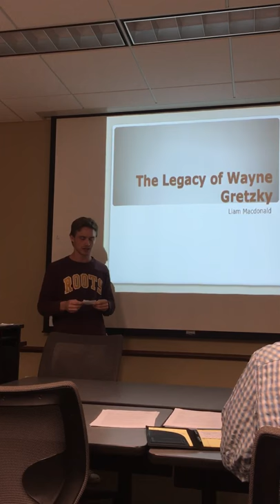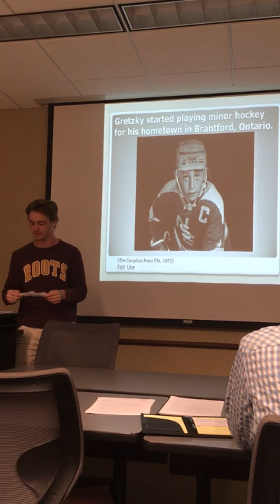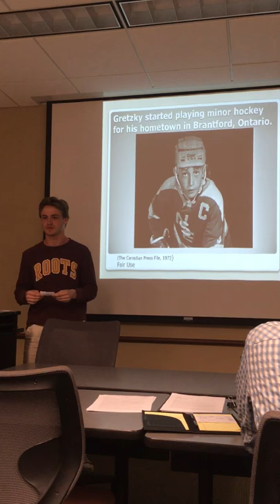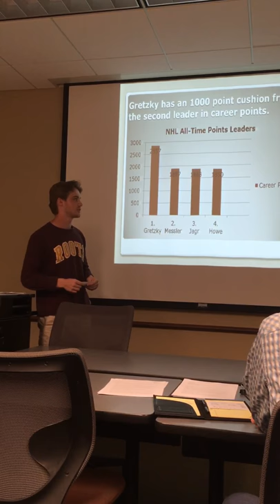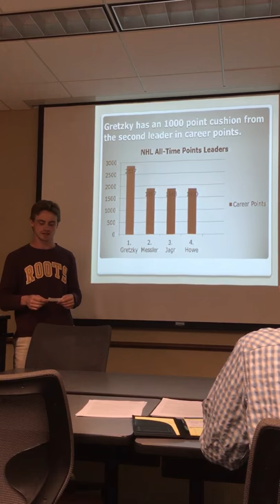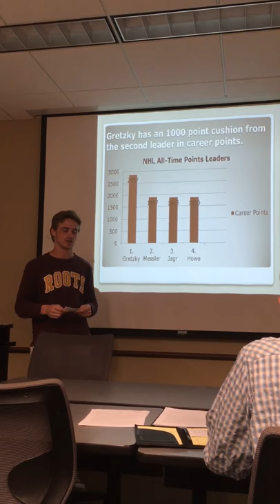Prepared Support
Wayne Gretzky: Prepared Support Presentation